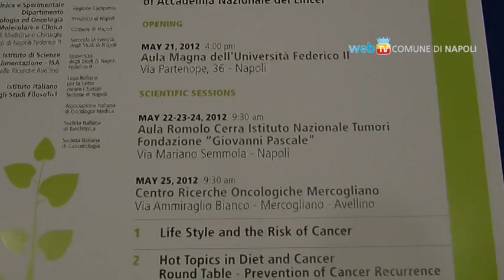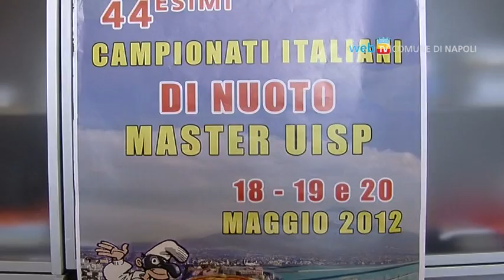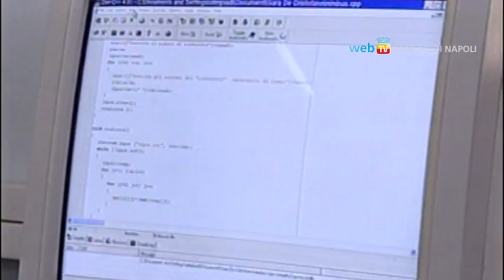News dalla Giunta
Un convegno internazionale sul rapporto tra nutrizione e cancro, i 44° Campionati italiani di Nuoto Master UISP, l'istituzione del registro delle Associazioni Giovanili